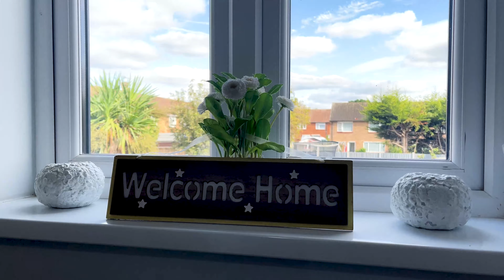London Home UK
To,
Dear Viewers

Heyo people, as requested this is where I am staying in London right now. I finally moved to London, I recommend trying Amberstudent, it’s a viable option when coming for the first time to the UK.
More about jobs in London coming up soon, so until next time,
take care. Love and Peace, TATAAAA.

yours ever loving,
Niraj Pitale

My GEAR :-

Lighting setup
Editing Laptop
Editing Mouse

India to UK
Mumbai to London
International Student
Life of an International Student
MBA in Finance
Master's in UK
Shopping in UK
Moving to London